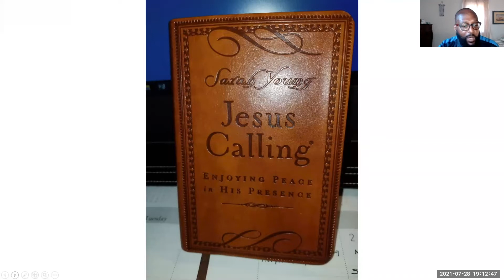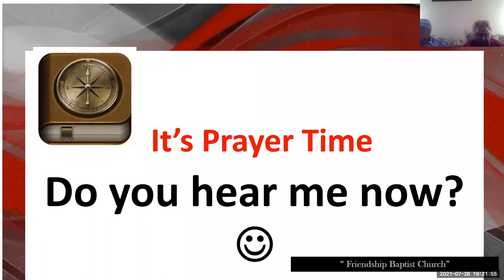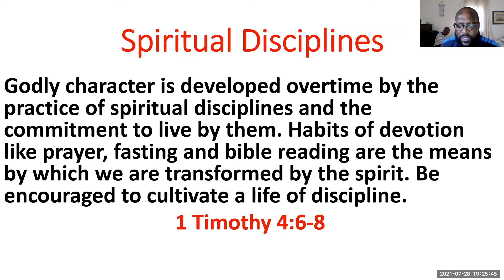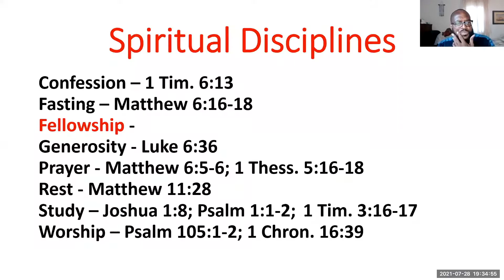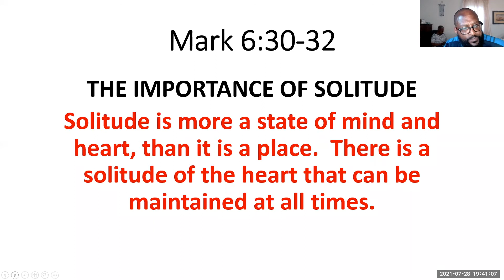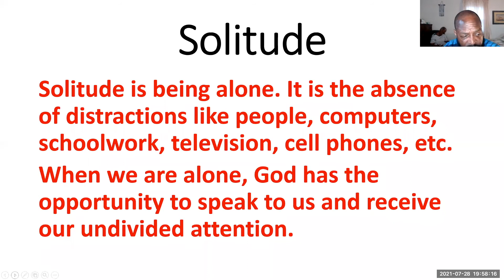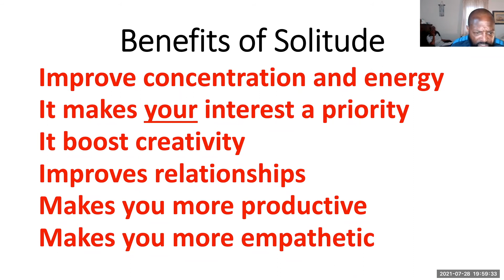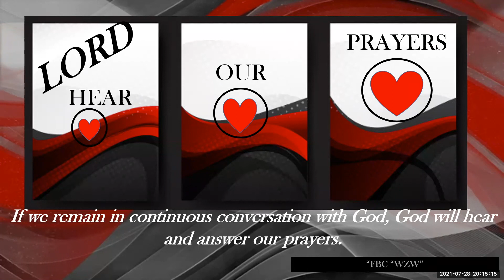Bible Study - 7/28/2021